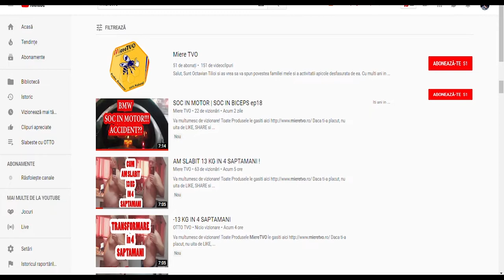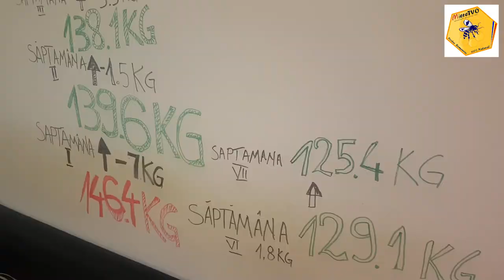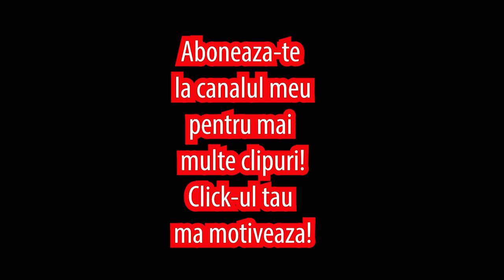TRANSFORMARE LIVE | SLABESTE CU OTTO SEZONUL 1 SAPTAMANA 7